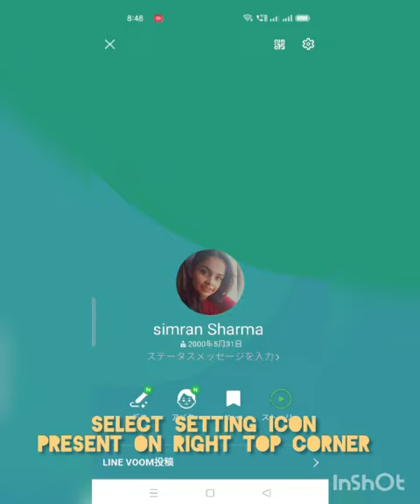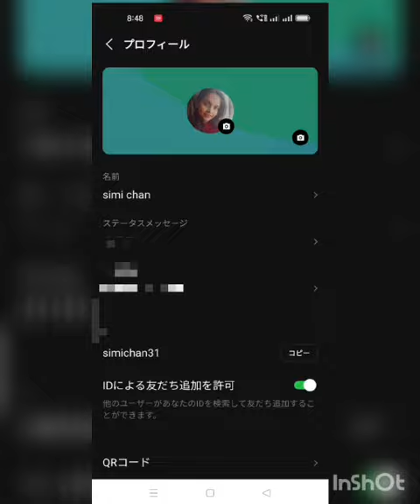How To Change Name And Profile Photo In Line App.